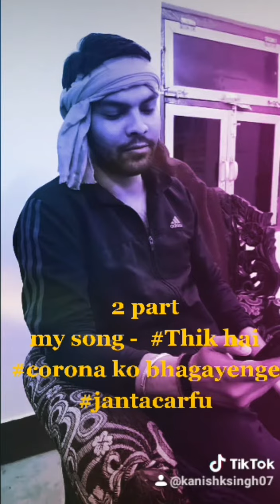Corona ko harayenge Thik hai song 👍😊